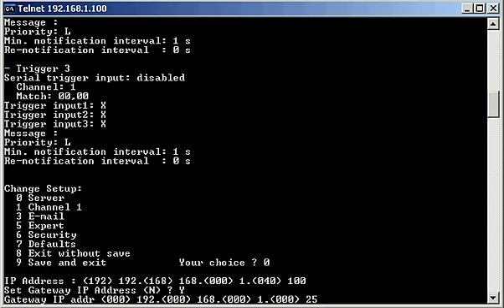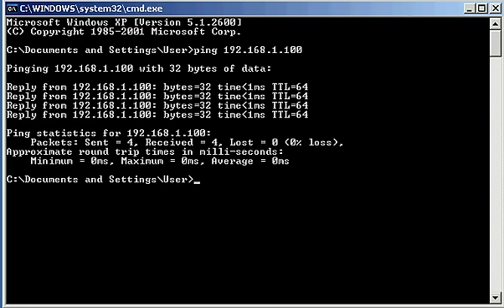Conettix DX4020 - Telnet configuration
The Conettix DX4020 Ethernet Network Interface Module creates two‑way communications over Ethernet networks for compatible control panels. Typical uses include:
• Reporting to the Conettix D6600 Communications Receiver/Gateway
• Remote administration with Remote Programming Software (RPS) or RPS‑Lite
• Connecting to a PC for programming with PC9000 Software or Building Integration System (BIS) Security Engine

***cmd***
arp - s xxx.xxx.xxx.xxx zz-zz-zz-zz-zz-zz (IP and MAC address)

arp-g [ENTER] (to confirm)

***telnet***
open xxx.xxx.xxx.xxx 1 (It should fail the first time. This is normal. Try again with "9999" instead of "1")

[enter]
0 [enter]
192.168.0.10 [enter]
[0][.][0][.][0][.][0] [enter]
[Y] for Gateway
netmask [8]
N [enter]
N [enter]
1
9600 [enter]
4C [enter]
00 [enter]
07700 [enter]
CC [enter]
00 [enter] (if "00" doesn't work try other values as well)